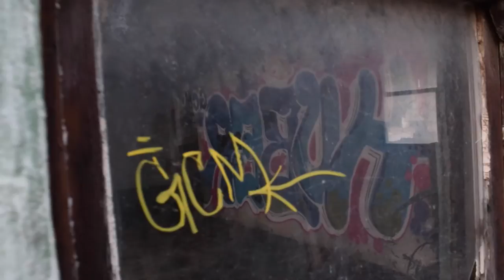Huber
Huber Huber Huber
Kiss the Sky - Shawn Lee's Ping Pong Orchestra
Filmed & Edited: @Arcaner